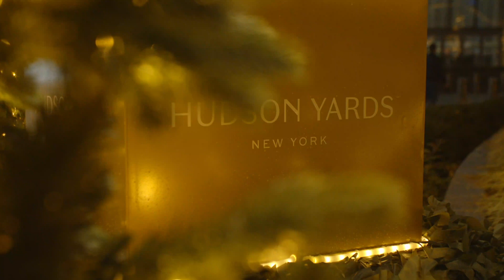Eating The World's SPICIEST Chip- One Chip Challenge |Vlogmas Day 23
MERCH HAS OFFICIALLY DROPPED!!